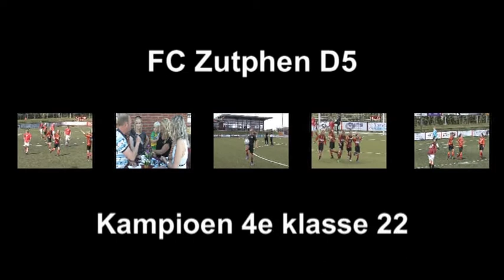Interviews FC Zutphen D5 kampioen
Zaterdag 13 december 2014 werd FC Zutphen D5 ongeslagen (alles gewonnen) kampioen van de 4e klasse 22. FC Zutphen D5 scoorde 2 doelpunten en Epse D1 1. Doelpunten van FC Zutphen D5 en interviews van de kampioenen door Harm van der Veen die met de microfoon in de buurt was.